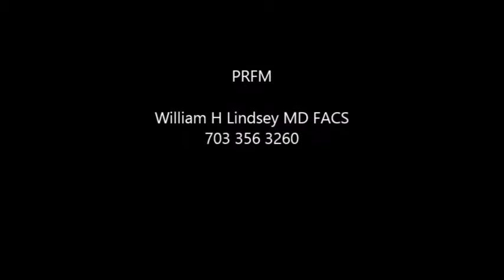Dr Lindsey Discusses PRFM platelet rich fibrin matrix for hair transplatation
Dr. Lindsey discusses cases, techniques, and topics involving Hair Transplantation, Follicular Unit Extraction, and Hair loss options routinely performed